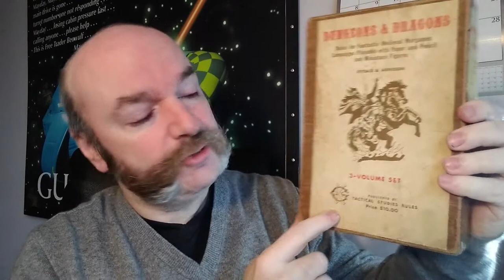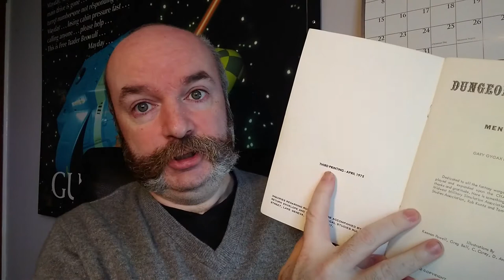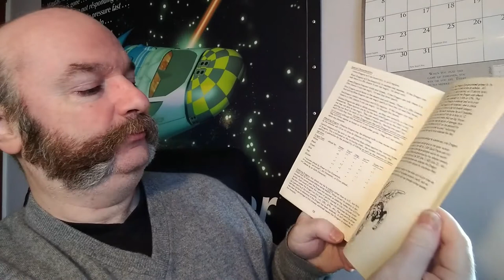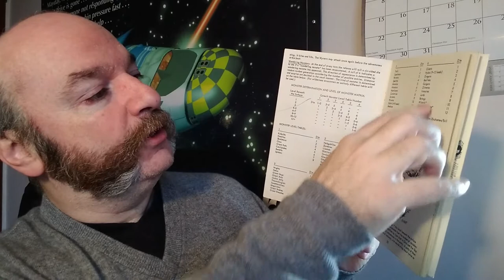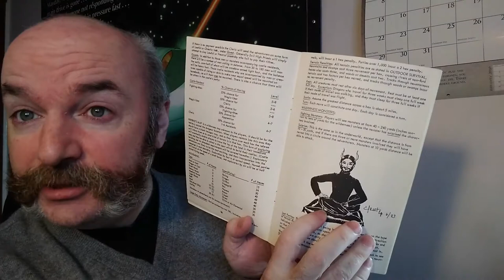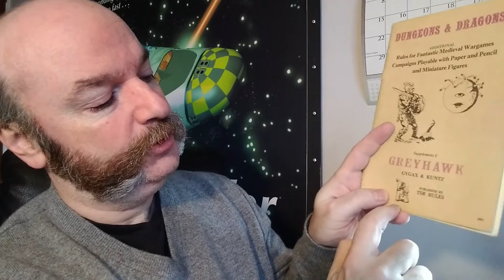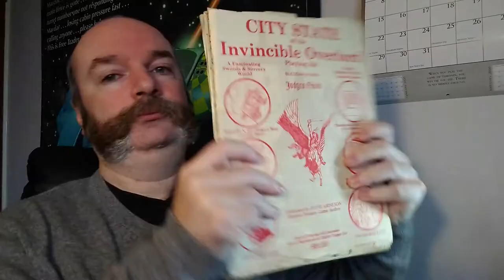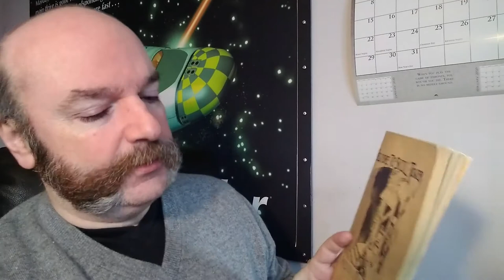2. Fantastic Medieval Wargames Campaigns - A History of Roleplaying Games in 101 Objects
Some of the items shown in this video are available to purchase from The Shop on the Borderlands:

And finally...